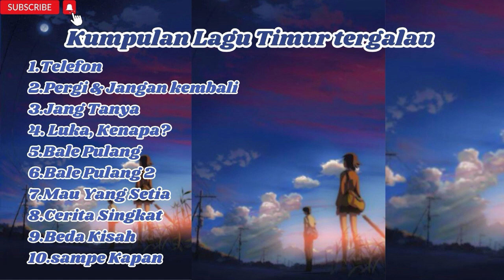Sad Song Kumpulan Lagu Timur Paling Sedih Terpopuler dn enak di dengar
1.Telefon
2.Pergi & Jangan kembali
3.Jang Tanya
4. Luka, Kenapa?
5.Bale Pulang
6.Bale Pulang 2
7.Mau Yang Setia
8.Cerita Singkat
9.Beda Kisah
10.sampe Kapan